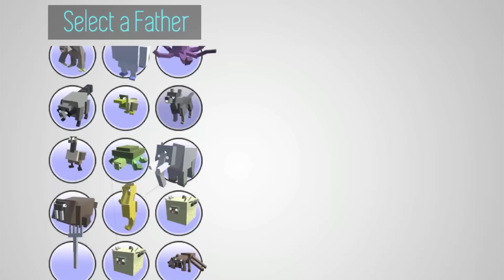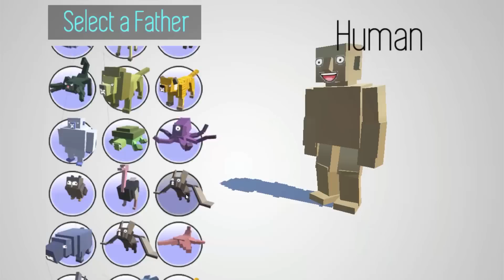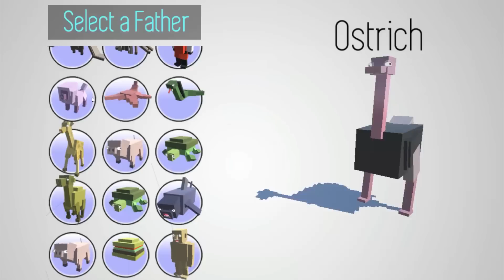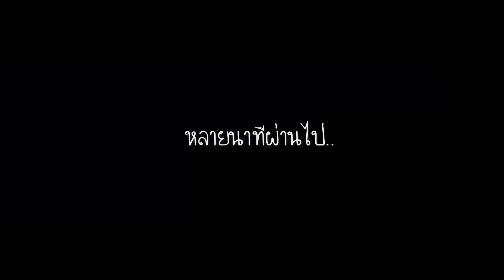Hybrid Animals #3 - เมื่อทีเร็กซ์กลายพันธุ์!! [ เกมส์มือถือ ]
ในวันนี้เราจะมาผสมพันธุ์สัตว์ต่างๆตามที่มีคนขอมา และจะพาเจ้าทีเร๊กซ์กลายพันธุ์ของเราออกผจญภัยในโลกกว้างนี้กัน!!

CPU : Core i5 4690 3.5GHz
Mainboard : MSI H97 - GAMING 3
RAM : 16GB DDR3 1600 KINGSTON
SSD : 120GB KINGSTON SV3
HD : 1TB WD SATAlll
VGA: MSI GEFORCE GTX 960 ARMOR
CASE : DEEPCOOL TESSERACT
POWER SUPPLY : FSP HYPER M 600W
DVD : LITE-ON
Windows 8.1

Monitor : LG IPS 24MP57 ขนาด 24นิ้ว
Mouse : MSI DS100
Keyboard : MD-KB338
Microphone : KEENION KOS-203
Headset : Dragonic wyvern